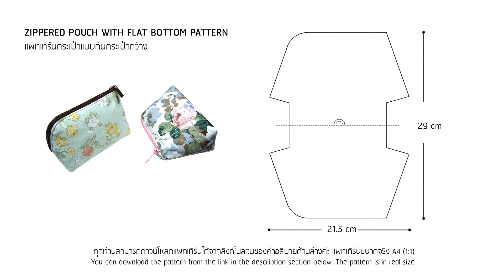DIY Zipper Pouch with Flat Bottom - Sewing Tutorial & Free PDF Pattern For Beginners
DIY Zipper Pouch with Flat Bottom - Sewing Tutorial & Free PDF Pattern For Beginners - ไอเดียกระเป๋าใบเล็ก ทำขาย หรือเป็นของฝาก กระเป๋าใส่เหรียญ เก็บกุญแจ น่ารักๆ ค่ะ

I hope you'll enjoy with my video and I'll improve for better.

Lady Bee Quilts Applique